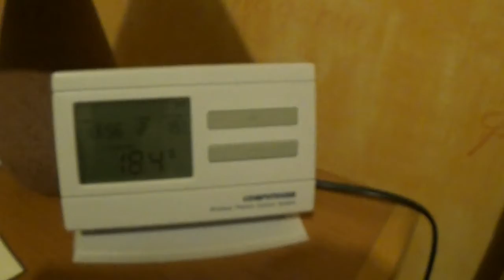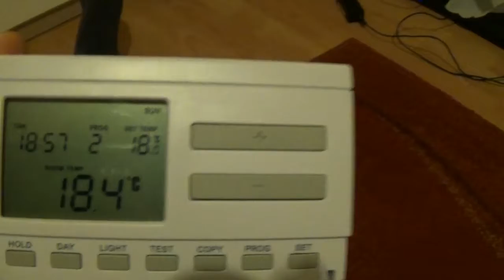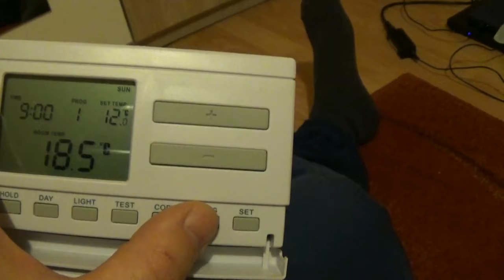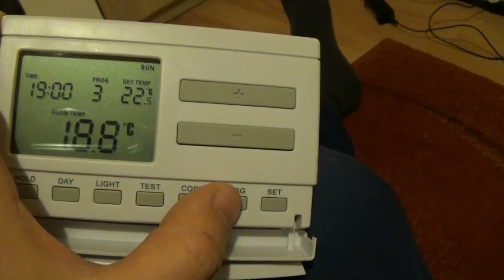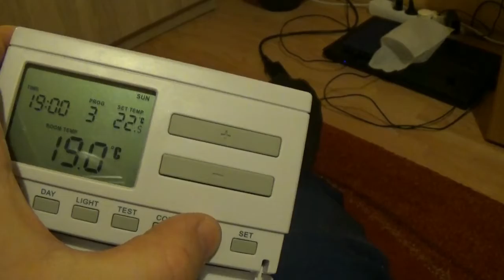Konvekpro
Házvásárlás pipa, fűtés modernizálás.